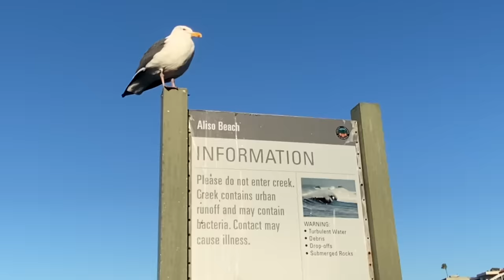River Breaks through Sand Berm - Before, During and After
This video is a follow up to many of the concerns about the previous river video we posted.  We had many complaints from people that were not familiar with the water cycle of this stream.  What people do not understand is that this river dams up and fills with salt water during large tide fluctuations.  It is a common occurrence for the river to break out in to the ocean whether people dig it out or not.

This is also the first video I have ever edited for Skid Kids.  I hope this edit gives people a better understanding of the creek and how often it breaks in to the ocean during the winter.  There are future restoration plans for this creek which will hopefully improve the water quality of the stream.  It is very concerning that certain species of fish that once lived in this stream do not exist in it anymore. In fact there are little to no fish left in this stream at all, and at one point in time Salmon used to spawn here.   Unfortunately this is a trend for many watersheds in California and other heavily developed areas.  The water in this creek, whether it is polluted or not, will make its way to the ocean. In my opinion, the only way to fix the issue is to begin restoration in several locations up stream.

A majority of footage comes from my friends channel @thisismov
check it out for some incredible skimboarding content.